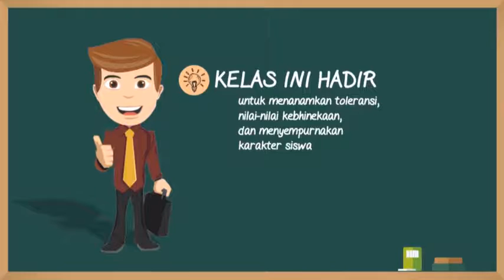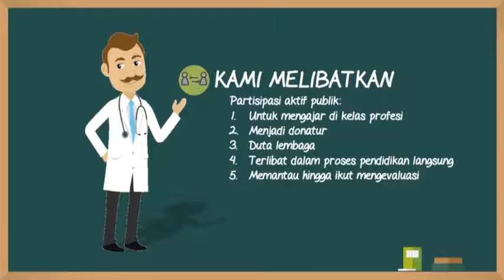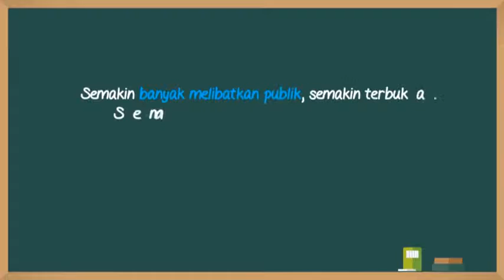Profil Kelas Multikultural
Kelas Multikultural adalah gerakan publik untuk belajar menerima, mengapresiasi, memberi tempat dan melindungi kebhinekaan Indonesia. Program ini memberikan kesempatan bagi siswa untuk belajar di SMK Bakti Karya Parigi secara gratis. Program ini juga melibatkan masyarakat setempat dengan konsep Kampung Nusantara.